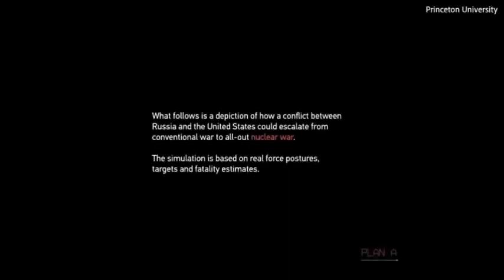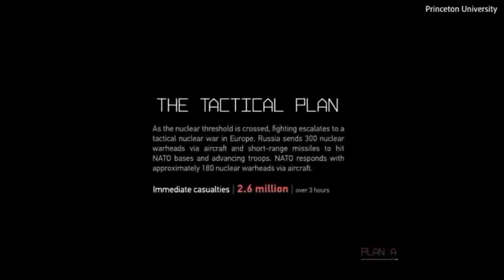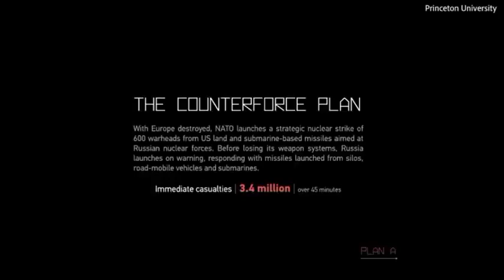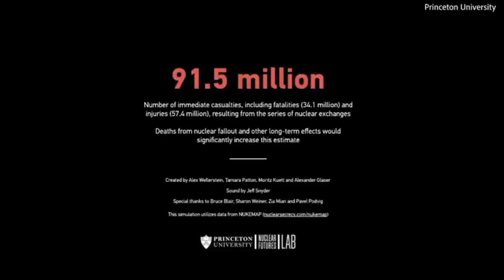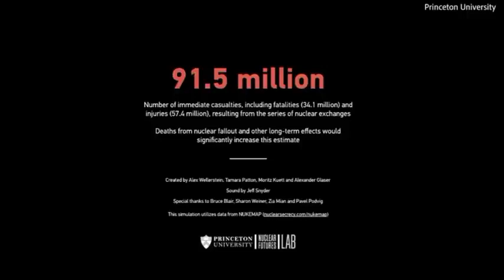How would the United States Fight a Nuclear War? US nuclear war plan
we will upload content about war machines, latest weapons, nuclear war simulation, millitary latest weapons, drones,missiles,tanks,fighter jets, etc. its all about wars and war related weapons.
search options..
how would united states fight a nuclear war
america nuclear war plan
how would the United States fight a nuclear war Reaction
America and Russia nuclear war plan
nuclear war simulation

  sources..

Today we’re going explore the unthinkable: How would the United States respond during a Nuclear conflict?